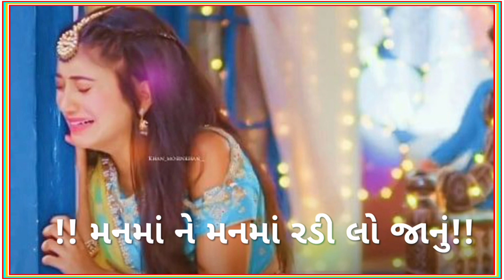Vikram Bariya New timli status 2020 | Ae.Patale Beshata Ghadik Lagi | Timli whatsapp status 2021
vikram bariya new timli 2020 remix status

Tage-
vikram bariya new timli 2020
VIKRAM BARIYA NEW TIMLI
Gujarati new all timli status 2020,
Kishor patel new timli status 2020,
Gujarati timli status,
New Gujarati timli whatsapp status 2020,
jagdish rathva new timli 2020,
Rakesh raval new timli status 2020,
Arjun patel new timli status 2020,
Ranjit suvan new Gujarati timli status 2020,
Parvat thakor new timli status 2020
new timli status Gujarati,
vikram baria new timli status 2020,
jagdish rathva new status,
Kishan rathva new timli status,
Somabhai baria new timli 2020,
parvat thakor timli status,
jagdish rathva status,
parvat thakor new status 2020
new Gujarati timli status 2020,
Ranjit suvan new timli status 2019,
new dj timli status,
somabaria new timli status 2020,
rakesh raval new timli status,
vikram baria new remix timli status 2020,
dj new timli status,
Gujarati status timli,
new timli 2020 Soma baria,
new timli status jagdish rathva 2020
Rakesh raval dj timli status,
new timli arjun patel,
Gujarati remix dj status,
parvin patel new timli status 2020,
parul rathva new timli status 2019,new timli 2020,
new Gujarati status,parvin patel timli status,
Rakesh raval timli status 2020,
jagdish rathva new love status,
new timli dj remix,
Gujarati status 2019,
govind rathva new timli 2020,
new Gujarati timli song,
Jashvant patel new timli status 2020,
Surajpatel new timli status,
new timli status full screen,
Rakesh raval new timli whatsapp status 2020,
vidhur rathva new timli whatsapp status,
new Gujarati status,
new timli status, arjun patel whatsapp status,
kalpesh solanki new timli status 2019
new whatsapp timli status,
v k bhuriya new whatsapp status,
Rakesh raval new status,
timli status video 2020,
vidhur rathva new timli status,
parul rathva new whatsapp status,
arjunpateltimlistatus,
New Gujarati timli status arjun patel 2020,
remix new timli status,
Suresh ravat new timli status 2019,
vikram baria new timli status,
new timli dj remix song 2020,
new timli Somabhai baria,
Gujarati timli status,
new whatsapp status video 30 second,
Gujarati status timli whatsapp status,
Gujarati love status jagdish rathva,
Rakeshraval,new Gujarati song status 2020,
New timli dance video status 2020,
kishor patel new Gujarati timli status 2020,
new arjun r meda status,
new timli status parvin patel,
Jayesh patel new timli status 2020,
New Gujarati timli song dj remix status,
rakesh raval bewfa timli status,
kamlesh patel new timli status 2020,
whatsapp new timli status,
new Gujarati status,dj remix status,
new Gujarati status,new Gujarati sad status,
new herat song status,
new gujarati romantic status,
new best timli status rakesh raval,
suraj patel new timli dj remix status
,new remix timli status,
parul rathva status,
Gujarati timli song status,new Bewfa timli status,
dj remix timli status vidhur rathva,new timli status 2020,